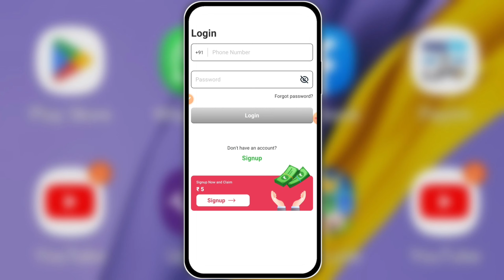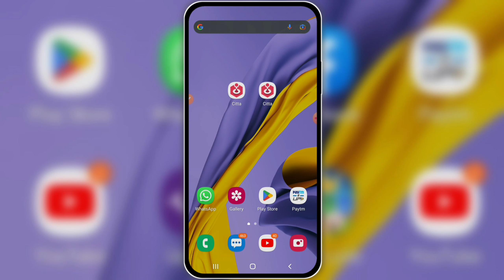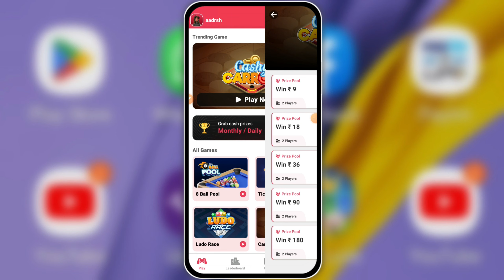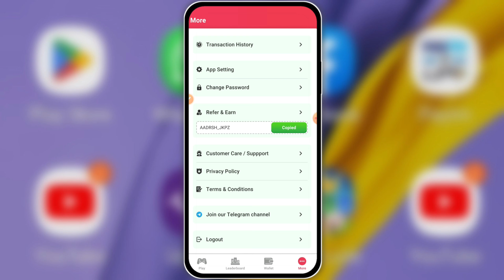2023 Ka Best Earning App || Game khel kar paise kaise kamaye || New earning app paytm cash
2023 Ka Best Earning App || Game khel kar paise kaise kamaye || New earning app paytm cash

✅️ Refer Code 👉👉👉AADRSH_JKPZ

ludo empire
ludo empire se paise kaise kamaye
ludo empire app new trick
ludo empire app real or fake

Play games to earn money
How to earn money online
Earn money
Games that pay real money
Earn money by playing
Game apps that pay real money
New ludo earning app today 2022
Ludo earning app today 2022
Earning app today
Today new ludo gaming earning app 2022